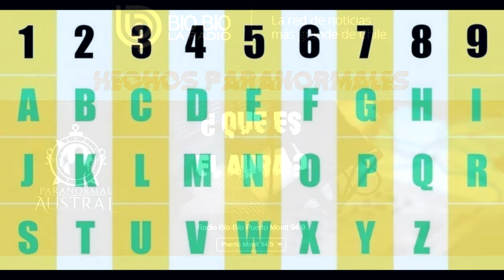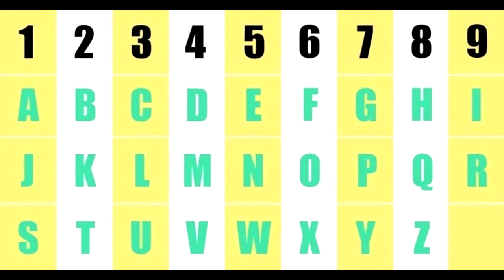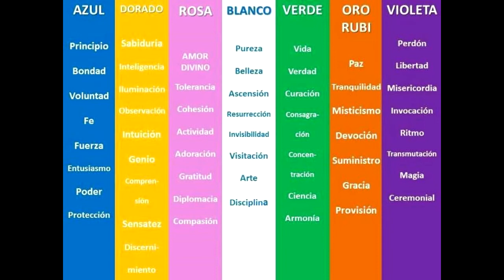Hechos Paranormales //83// QUÉ ES EL AURA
En el capítulo anterior hablamos sobre un particular aparato capaz de fotografiar el aura de las personas. Ahora, conversamos respecto a qué es el aura, asumiendo tal como se cree, el significado de sus colores, y algunas formas según las cuales podría llegar a verse.

PROGRAMA EMITIDO EL 02 DE FEBRERO DE 2021